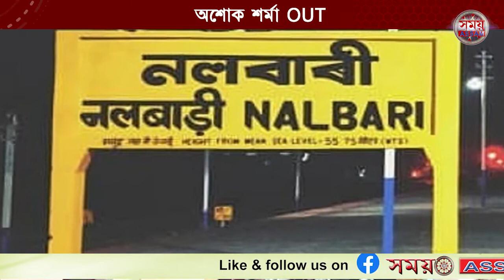নলবাৰীত কি হ'ব জয়ন্ত মল্লৰ ?? || Samay Assam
নলবাৰীত কি হ'ব জয়ন্ত মল্লৰ ?? বঞ্জিত বিধায়ক অশোক শৰ্মাক বিজেপিয়ে প্ৰাৰ্থীত্ব নিদিয়াত সলনি কৰিব নেকি ৰাজনৈতিক সমীকৰন?